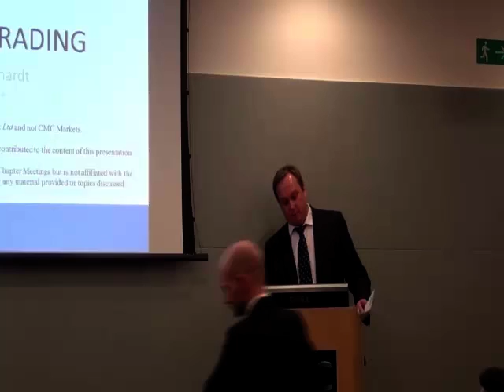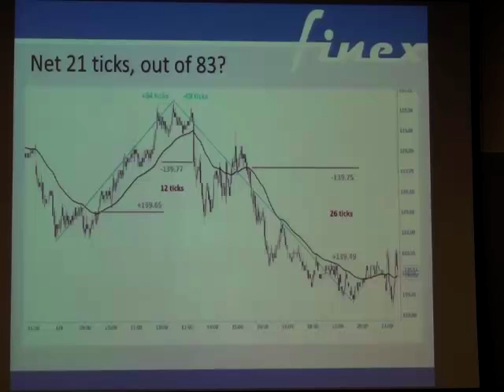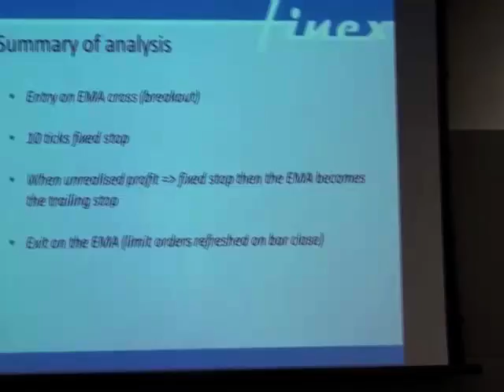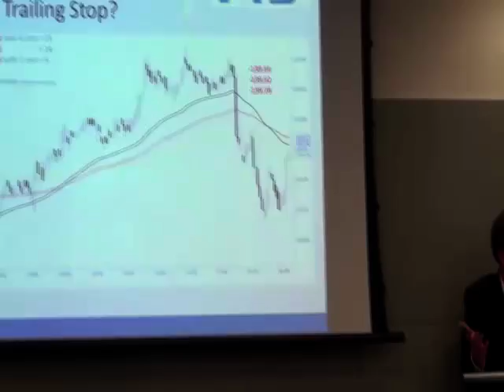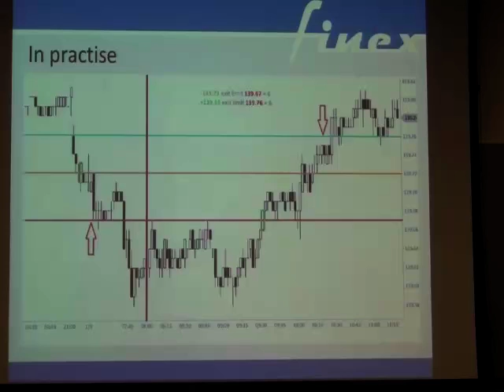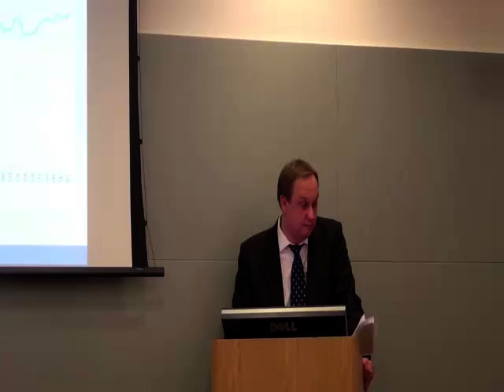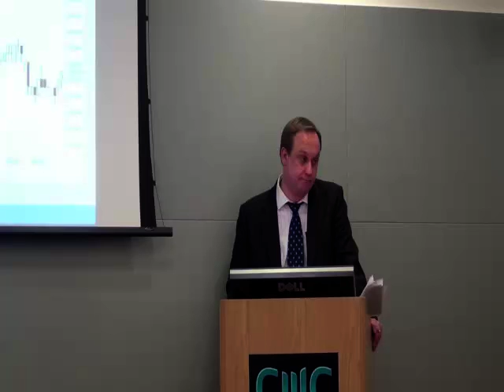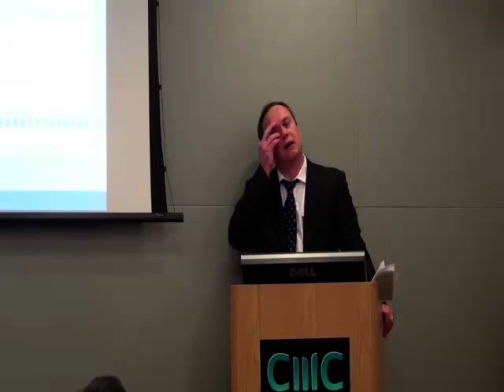UK Chapter Meeting with Andrew Gebhardt in January 2014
Andrew Gebhardt joins the United Kingdom Chapter of the Market Technicians Association for an exciting presentation on technical analysis!